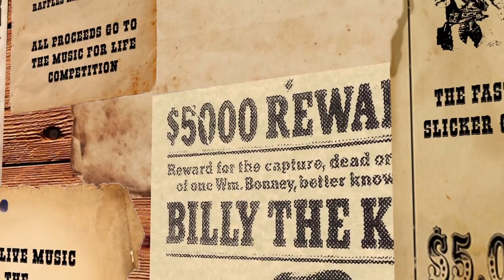TMC Barn Dance Ad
TMC Wild West Barn Dance 2014